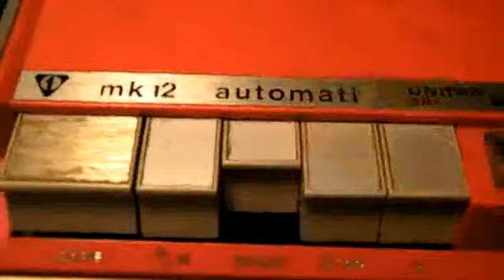Fura gombok 1010 002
Egyrészt azt akarom mutatni, hogy nem maradnak lent a gyorspörgetés gombjai, másrészt pedig azt, hogy nem csak lefelé, hanem befelé is nyomhatók.